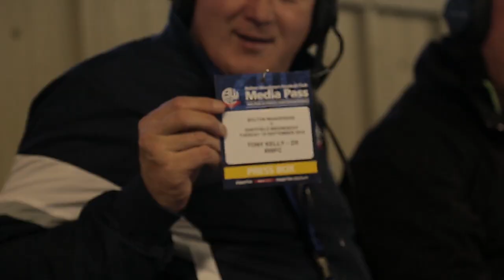BEHIND THE SCENES | Bolton v Sheffield Wednesday